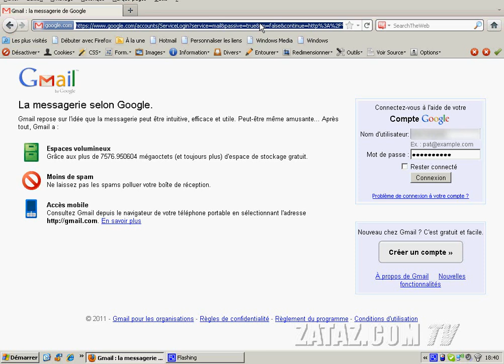Mot de passe gMail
INFO ZATAZ - Google, MSN et une banque Française touchée par une vulnérabilité qui permet d´intercepter votre mot de passe. Pour en savoir plus